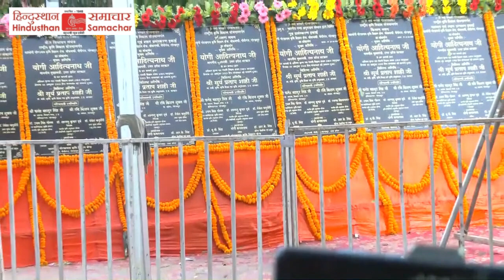गोरखपुर में एक दिवसीय किसान मेला व कृषि प्रदर्शनी का उद्घाटन करते मुख्यमंत्री योगी आदित्यनाथ जी